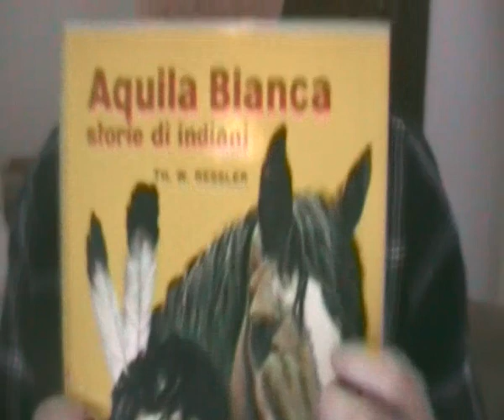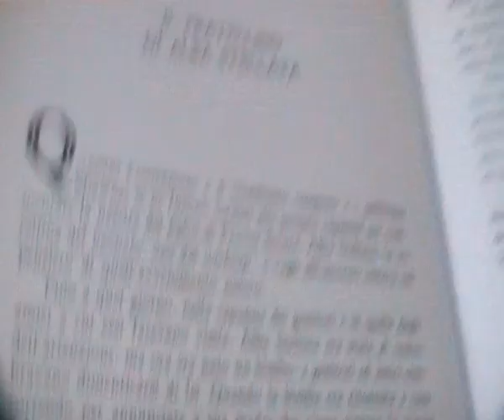vi leggo una fiaba